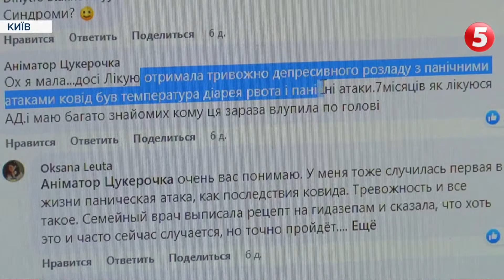Кашель, слабкість та навіть випадіння волосся: що таке постковідний синдром та які у нього симптоми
Україна вийшла на пік захворюваності на COVID-19. Минулої доби кількість недужих  перетнула позначку в 41 тисячу. 300 людей не змогли подолати ускладнень, викликаних Омікроном. Про це повідомляють у МОЗ. Але й тим, хто  одужує, також не солодко. Підступність  ковіду в тому, що  його наслідки довго не відпускають. І от ніби й здоровий, а  сил немає. І ніби все гаразд, аж раптом з'являється якась болячка,  на яку й натяку не було.  Тому лікарі все це об'єднали у загальну назву - постковідний синдром. Він у кожного пацієнта свій. Але страждає  від  наслідків - кожен другий.